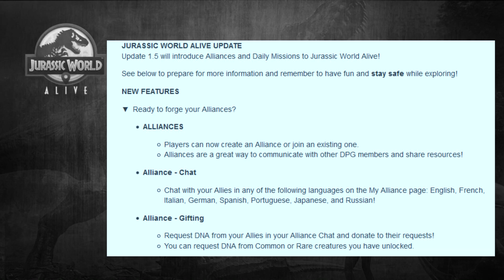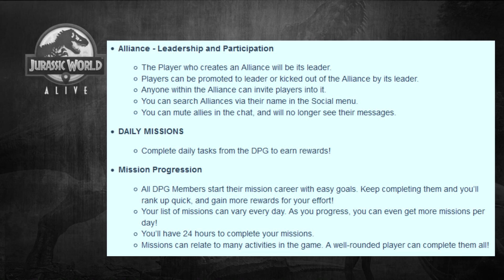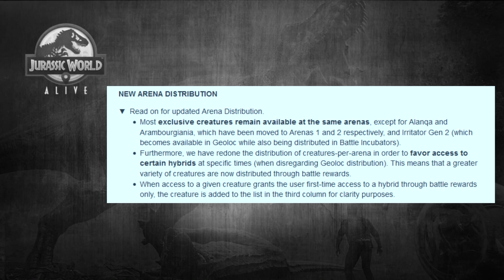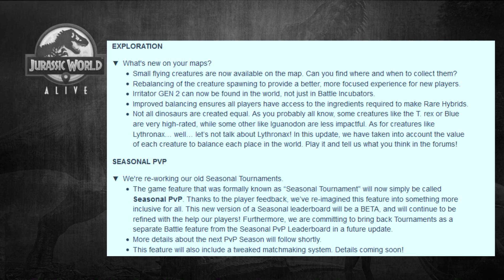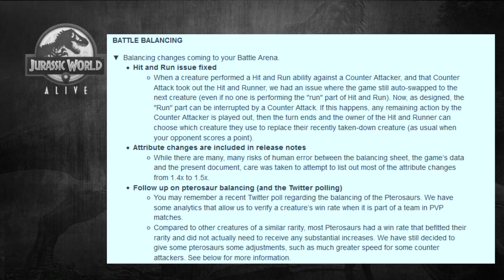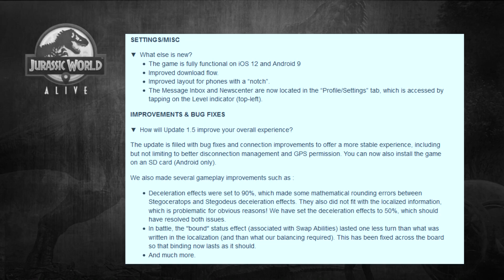Update 1.5 Release Notes, Allianzen, Quests, Neue Saurier | Jurassic World Alive Deutsch #209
Update 1.5 Release Notes,  Allianzen, tägliche Quests, Neue Saurier| Tag 5 Special Event Woche 24

Let's Play Jurassic World Alive Deutsch 209

Hier wird dir geholfen:
Über Jurassic World Alive

Die Erde wird wieder von Sauriern beherrscht. Nachdem sie aus der Jurassic World auf der instabilen Isla Nublar ausgebrochen sind, ziehen sie nun ungehindert durch unsere Städte und Gemeinden!

Als neues Mitglied der Dinosaur Protection Group (DPG) ist es deine Aufgabe, die Saurier vor der Ausrottung zu bewahren. Gehe in deiner Umgebung auf Entdeckungssuche, um deine Lieblingssaurier zu entdecken – und neue Kreuzungen, gewaltiger und gefährlicher als je zuvor. Aktiviere Augmented Reality (AR), um mit diesen Giganten auf Tuchfühlung zu gehen.

alle Rechte liegen und verbleiben bei den jeweiligen Herstellern

Tutorials zu Jurassic World Alive